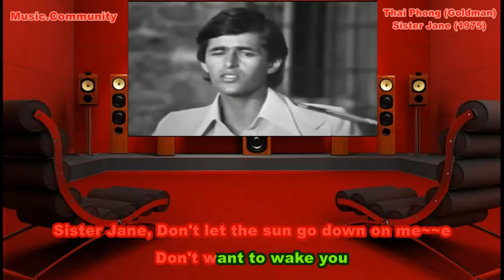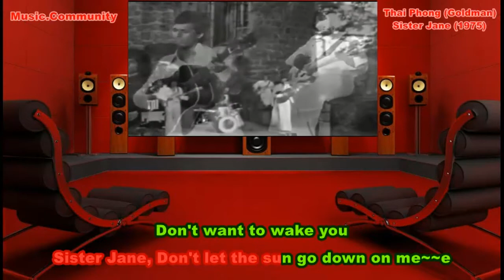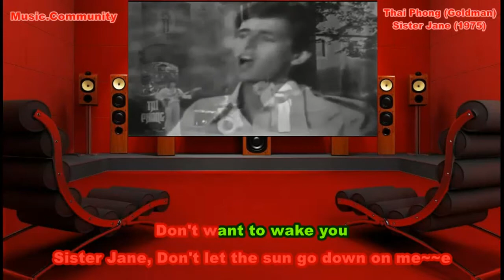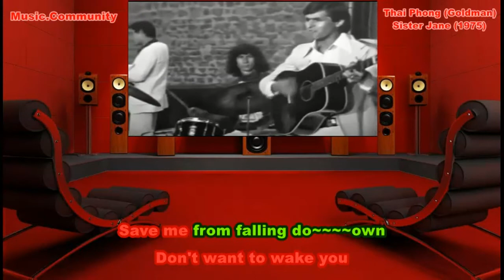Karaoke - Thai Phong (JJ.Goldman) - Sister Jane (1975)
Karaoke without lead vocal